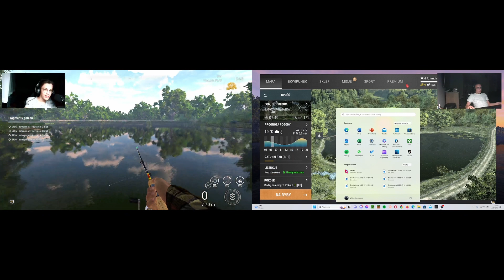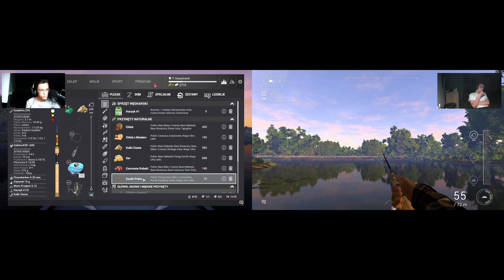dwóch specjalistów powraca do łowienia ryb tym razem o 23